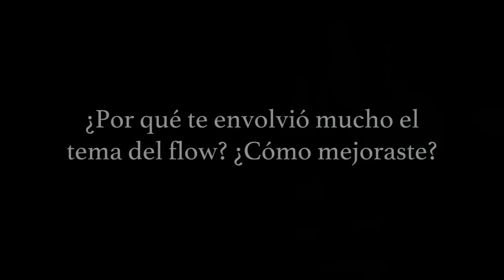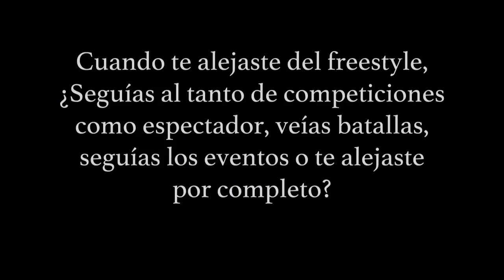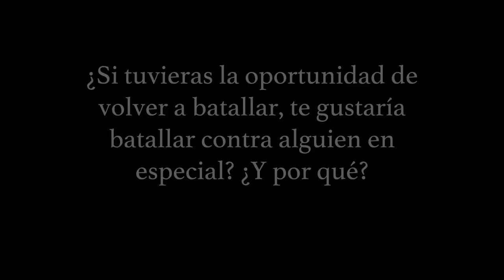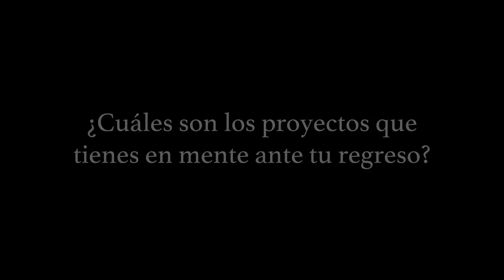ENTREVISTA a ARKADE: "Planeo batir un Record Mundial de Freestyle" + EPICS Freestyles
Espero que está entrevista les haya gustado, un abrazo! :)
Cualquier Sugerencia En La Descripción :D